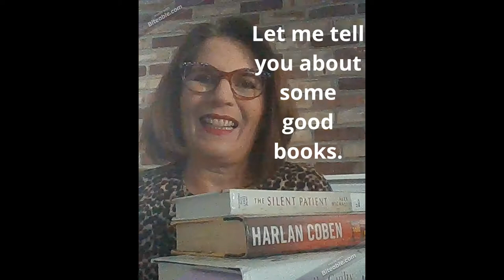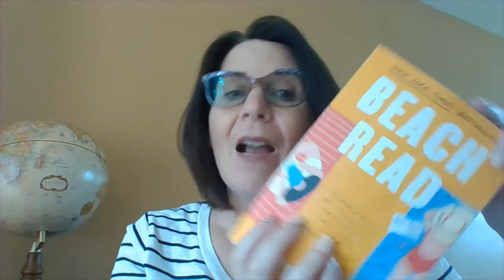Final Summer Reads 2021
Summer is over so I have two last books that were fun summer reads to share with you.
Family Reunion by Nancy Thayer
 I also mention Atomic Habits by James Clear